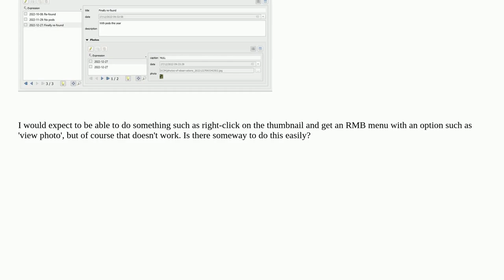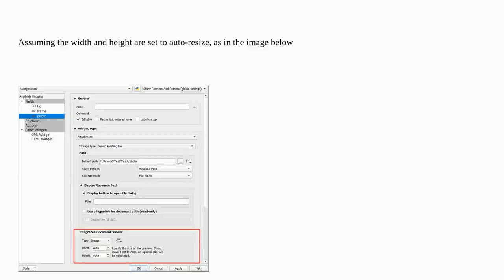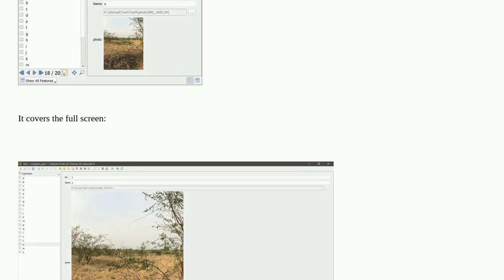See photos in grandchild features full size in attribute table inn QGIS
A special thanks goes out to the community

  qgis photos attribute-table